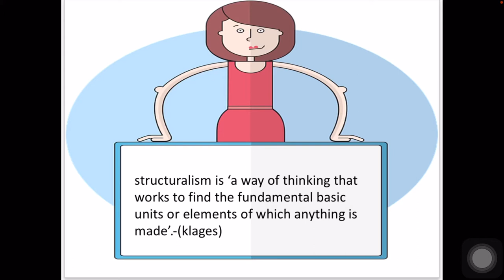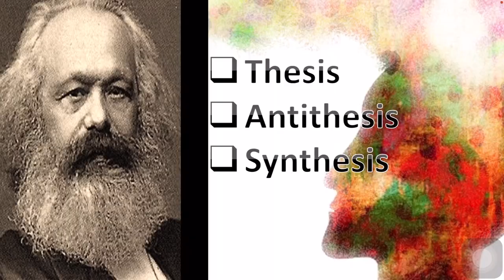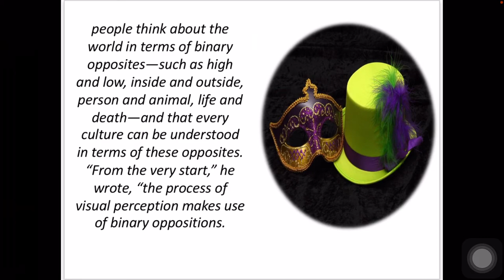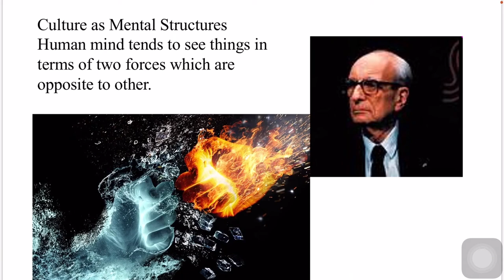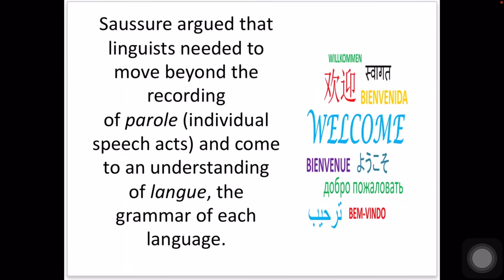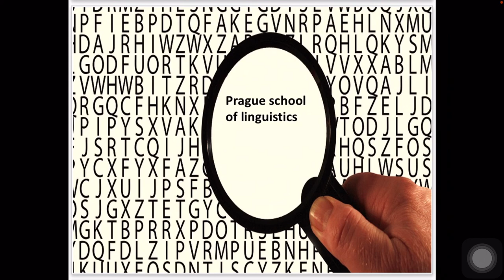Anthropological Theories: Structuralism | Anthropology crash course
STRUCTURALISM is long out of fashion by the turn of the 21st century, structuralism has remained among the most important theoretical perspectives to originate within the discipline of anthropology, although its roots are deeply intertwined with 19th-century sociology, psychology, and linguistics. STRUCTURALISM essence lies in the belief that things cannot be understood in isolation – they have to be seen in the larger context of the larger structures they are part of.

F𝐢𝐥𝐦𝐢𝐧𝐠 & 𝐞𝐝𝐢𝐭𝐢𝐧𝐠
  Camera | iphone xs max / 13 pro max

A𝐛𝐨𝐮𝐭 𝐦𝐞
   Name: Saamiya Zulfiqar
   Education: PhD enrolled
   Program: PhD in Anthropology
   University: Quaid e Azam University, Islamabad
   Country: Pakistan